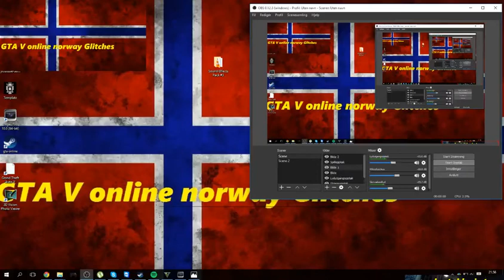gta v Glitch PS4/XboxOne/PC #1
hei folkens her vil vi  lega ut  video av glitch så ofte eg kan ;)

vis du liker video trukk like ;) takker for forhond folkens